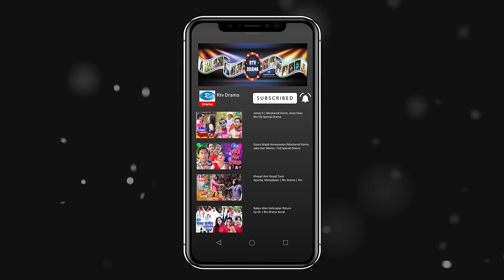Ai Rickshaw Jaben | এই রিক্সা যাবেন | Zakia Bari Momo | Jovan | Rtv Drama Special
Drama : Ai Rickshaw Jaben | এই রিক্সা যাবেন
Cast : Farhan Ahmed Jovan, Zakia Bari Momo, Sheikh Mahbubur Rahman &  Liza Khanam.
Script & Direction : Preety Dutta

- Team RTV